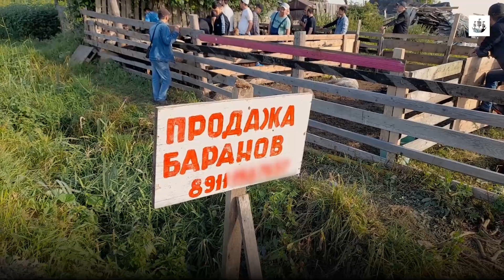Жители Большой Каменки страдают от продажи баранов мусульманам